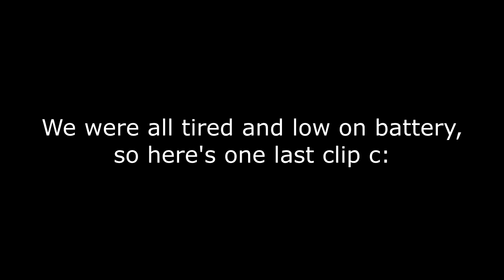FRIEND LITERALLY ALMOST DIES FROM LAUGHTER | Matty's Vlogs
Been sick for a while 😷 so I haven't been able to go out as much and record, but finally we have enough footage to entertain you with, Enjoy! 😋

[ Add me on snap @ Mattmoroo ]